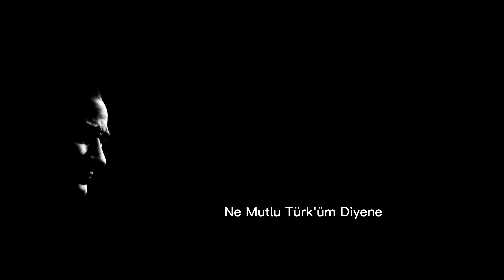TCG ANADOLU Türkiye'nin En Büyük Çıkartma Gemisi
TCG Anadolu (L-400), Türk Deniz Kuvvetleri envanterinde bulunan LHD sınıfı (havuzlu helikopter gemisi) savaş gemisi. TCG Anadolu, Türk Donanma tarihinin ilk LHD gemisidir. Adını Anadolu yarımadasından almıştır. İstanbul merkezli Sedef Tersanesinde inşa edilen TCG Anadolu 10 Nisan 2023'te Türk Deniz Kuvvetleri envanterine katıldı.

Gemi, Türk Deniz Kuvvetleri için bir komuta merkezi ve amiral gemisi görevi görürken, Türk Silahlı Kuvvetlerinin uzun süreli muharebe, uzun mesafeli askerî muharebe veya insani yardım operasyonları gibi çeşitli ihtiyaç ve gereksinimleri karşılayabilmekte.

TEKNİK ÖZELLİKLER;
Gemi boyu ve genişliği: 231 m
Genişlik: 32 m
Azami yükseklik: 58 m
Su çekimi: 6,9 m
Maksimum sürat: 21 knot (39 km/sa)
Hareket siası: 9.000 deniz mili (16.700 km)
Ağır yük garajı: 1.410 m²
Hafif yük garajı: 1.880 m²
Gemi havuzu: 1.165 m²
Hangar: 900 m²
Uçuş güvertesi: 5.440 m²
Savaş uçağı kapasitesi: 6 adet dikey iniş yapabilen savaş uçağı
Helikopter kapasitesi: 29 adet (10 adet uçuş güvertesinde, 19 adet hangarda)
İnsansız hava aracı kapasitesi: 41 adet SİHA (11 adet uçuş güvertesinde, 30 adet hangarda)